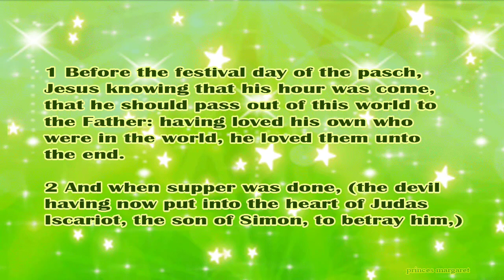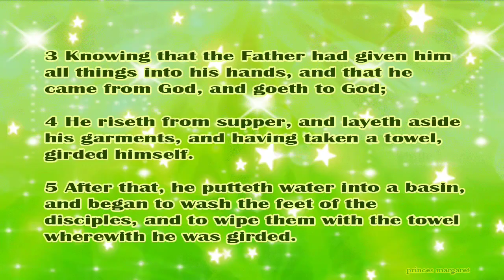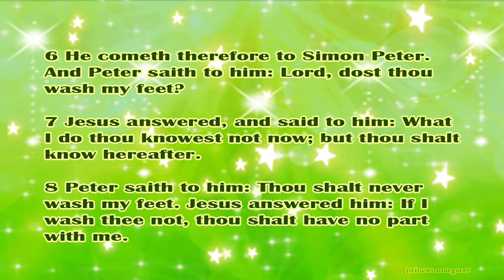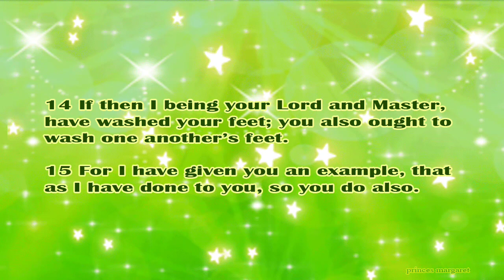Daily Bible Verse March 28, 2024 John 13: 1-15 God's Word Bible Reading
1 Before the festival day of the pasch, Jesus knowing that his hour was come, that he should pass out of this world to the Father: having loved his own who were in the world, he loved them unto the end.

2 And when supper was done, (the devil having now put into the heart of Judas Iscariot, the son of Simon, to betray him,)

3 Knowing that the Father had given him all things into his hands, and that he came from God, and goeth to God;

4 He riseth from supper, and layeth aside his garments, and having taken a towel, girded himself.

5 After that, he putteth water into a basin, and began to wash the feet of the disciples, and to wipe them with the towel wherewith he was girded.

6 He cometh therefore to Simon Peter. And Peter saith to him: Lord, dost thou wash my feet?

7 Jesus answered, and said to him: What I do thou knowest not now; but thou shalt know hereafter.

8 Peter saith to him: Thou shalt never wash my feet. Jesus answered him: If I wash thee not, thou shalt have no part with me.

9 Simon Peter saith to him: Lord, not only my feet, but also my hands and my head.

10 Jesus saith to him: He that is washed, needeth not but to wash his feet, but is clean wholly. And you are clean, but not all.

11 For he knew who he was that would betray him; therefore he said: You are not all clean.

12 Then after he had washed their feet, and taken his garments, being set down again, he said to them: Know you what I have done to you?

13 You call me Master, and Lord; and you say well, for so I am.

14 If then I being your Lord and Master, have washed your feet; you also ought to wash one another’s feet.

15 For I have given you an example, that as I have done to you, so you do also.